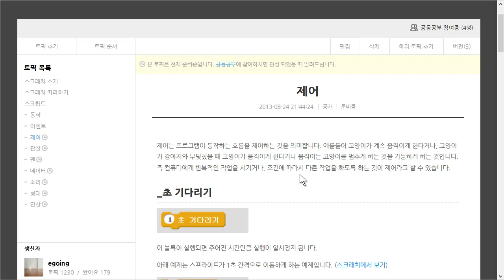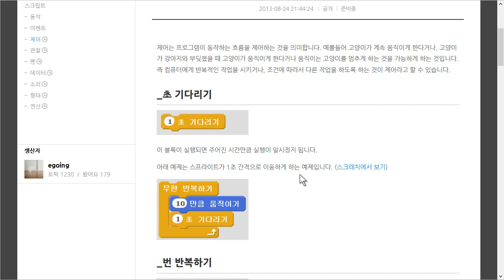스크래치 - 스크립트 - 제어 - 제어란